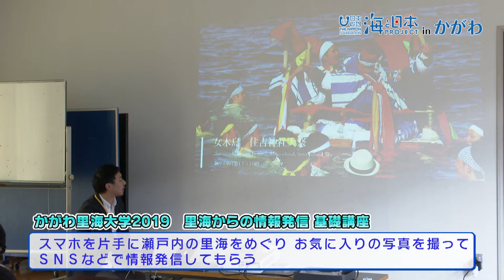瀬戸内の美しい海をスマホで撮って世界へ発信しよう 日本財団 海と日本PROJECT in かがわ 2019 #31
里海大学２０１９里海からの情報発信基礎講座は、誰もが持っているスマホを使い、瀬戸内の美しい風景を撮影し、SNSで情報発信することで瀬戸内の魅力を世界に伝えようというもの。講師はデザイナーでありフォトグラファーの坂口祐氏。自身のＷｅｂサイト「物語を届けるしごと」では、四国や瀬戸内の島々の美しい風景や食文化を紹介しており、世界１６０カ国以上からアクセスがあるそうです。参加者はＳＮＳについてと写真の撮り方などの講義のあと、実際に浜辺に出て写真撮影を行いました。坂口氏はＳＮＳで発信することで、瀬戸内にはこんなに美しい海がこんなに身近にあるということを世界の人に知ってほしいということでした。